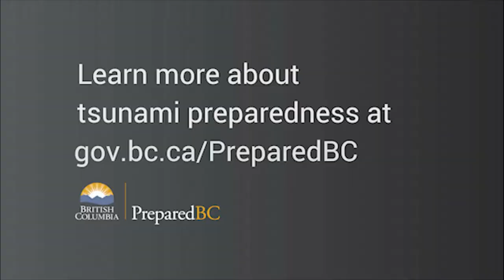Host a High Ground Hike | Tsunami Preparedness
Organizing a High Ground Hike in your community is a fun and engaging way to educate residents and visitors about the local tsunami risk, how to prepare and get to high ground.